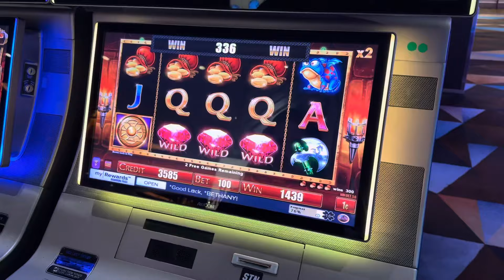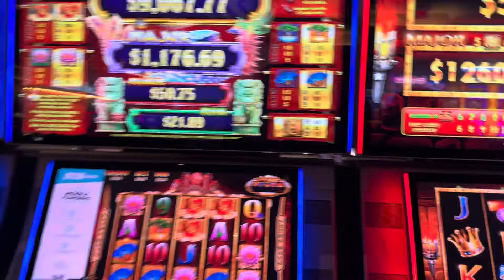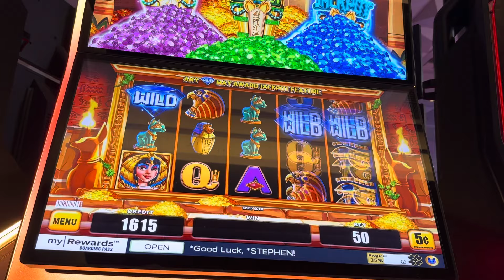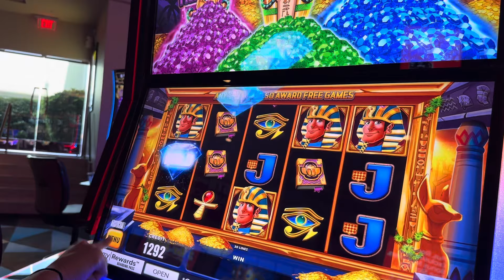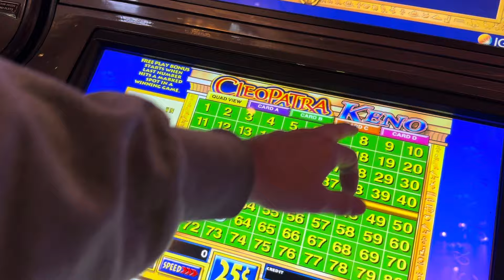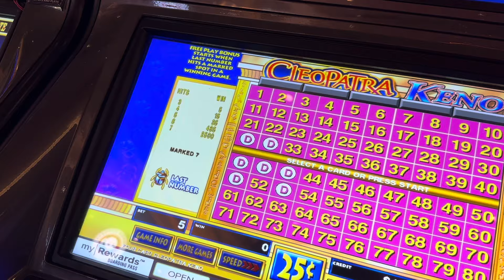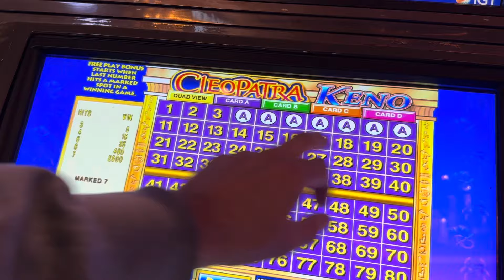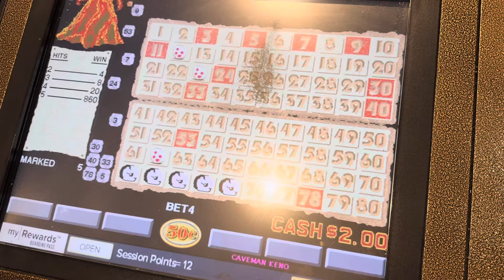Mo Mummy - Keno - Slots - Release During Cancer Treatment #13 Las Vegas Casino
TOP 25 MEMBERS Based Upon Length of Membership starting from the OLDEST!
Wolf Spirit
Marnie B
Seeking Vegas Sunrise
KEZZ 14
Denise Saxton
Great Scott
MomFoodPlantandThingsðŸª´
William Weir
Andy P
Long Shot
Bruce B
Steve Huser
CaptainCrunch72
NES Lotto Scratcher
P Z
T.O. Wildcat
jack.with.an.e
Jenniferlea808
Cry96Tears
DESI G
Mike L
Jeff Mojave
Diana McMahon
Steve O
Laura R
Traci Taylor

JUST FOR FUN! - Thank you all for your Support:
Maria Ann
SanDiego1
Steve D
rj Wertheimer
Suzy Luck Has Arrived
NikkiCali
Adrianna Benson
John Michael Kane
Seether 933
RM
OZMO
Mariner Plane Spotting
Manny's Slot Channel
SHERYL ***
ArcTheLink75
Stephen Beale
Shanna Rae
Shane Matthews
Sandy Astroglide
EVA
Xdegengambler
Steve Michaels
samaa
Sel
Luke Vagle
727 Slots
Jaybo9779
Luke J
Malia Gavin
Aces-to-Midnight
Gambling Gary Slots
Random StackerCS
Shadow Bones Official
BeeWee1Million
Tony Afonso
haccident
Steven Walker
Walter L Walters
JerkBeefy1
Wodes
Nicol_e
Lenny Cottingham
Norin Thalin
twocats
Adrian
NV_Cruzer
Chris Ruby
Arliss
Ray Riggleman Jr
Andrew Gil
Trkpony
Luke Vagle
sel
Canadian Toker
Ozzie O
 Capo727SlotsðŸ’¯
DaveChilidog
Dennis ONeill (Big D)
Jeffrey
Shaeeeee
Turtle Pays
Robert_W
patthepiercer
Bill Meyer
Anodyne (Erynn)
rubber bumper
Keon Green
Meeka1000
Wendy
Bob F (dopplerbob)
CircleCity Gabriel
Brian Shields
Vegas to Cali
Magneticus Attractus
RealBron03
kelsix1
Laura S
Paula Tenney
Jodyfj
Trevor C
Joie Hoffman
Ash Samad
Kellie Belle
Bor Nosnibor
Gail Mott
Sevensloths
Canadian Butter Bear
House Acc
Beth B
Jamie Earls
Tyler tyler
Jonathan Adair
SEVENDUST
Melodie Couture
Patriot Roy D
ResDogRescue
DrivingInCircles0
Wolf Spirit
Donald Lenhart III
William Winnig
Timbo A.
Arizona Cowgirl
Barbara L Barr Rose
A91BlueSupra
Lily the Boy Cat
âš¡BOLTHEAD
James aka Rammer Slots
Madonna Cress
Bride of Chucky
Linda RAMSEY
Steve Miller
Connie Thomas
Jo Jo
d baldy
BornOfMetal
Lori P.
Fransswwaa
Susan G
2*bummpss
Lizzie Hatch
BOSTO Said So
Duck1220
Black Dr. Phil Speaking
Elen Snider
Elaine Clifford
Tina H
kevli33
F Donoghue
Glenn Cole
Mikey Bags Of Money
Cynthia Gagnon
Expressionistix
mom of 1
Ronnie C
Kingfish
Art Bustamante
Amber from Vancouver
Myrna Bergen
Bellylove S
Devon Morrill
KittyKaleidoscope
TundraMike
FL Loon news
Steve D
REBEL DAWG ADVENTURE TEAM
Charlie M
marymcq2
ePhoenix
Jeff Bryan
Shree Raman
miss frog
Robyn T
don snider
Jack Stephan
Jim Tompkins
Julie K.
Diane Eichler
Robert Eichler
gary mccord
Robert Rodriguez
Renee T
Traci Taylor
Laura R
Steve O
diana mcmahon
Jeff Mojave
Mike L
DESI G
Cry96Tears
Island Jenny
jack.with.an.e
T.O. Wildcat
P Z
NES Lotto Scratcher
captaincrunch72
Steve Houser
Bruce B
Andy P.
William Weir
MomFoodPlantandThingsðŸª´
Great Scott
Denise Saxton
kezz14
Seeking Vegas Sunrise
Marnie B

3 SIMPLE RULES
1) NO POLITICS -RELIGION -CONTROVERSY -SENSATIVE ISSUES- or HEATED TALK
2) Be NICE
3) We do NOT Speak Ill of other Youtube Channels or Other People -

✅ Cash or Crash Las Vegas Live - Dedicated to a Fun and Safe environment for all - Everyone is Welcome.  No Political Arguments, No Religious Jokes or Comments that might offend you or me.  Im a Christian and Pro Jesus - You be You.

Host or guests of the channel may make comments from time to time that may make you feel uncomfortable.  Please be advised & make your viewing choice wisely.  This channel is dedicated to fun & escape from the JUNK NEWS.  Keep it clean & happy.  SATIRE & SARCASM is the Programming.  THIS IS UNSCRIPTED REALITY protected by the 1st Amendment Free Speech the 1st Amendment Free Speech